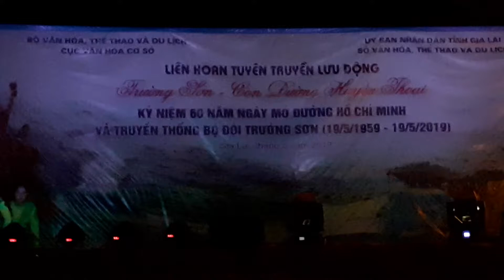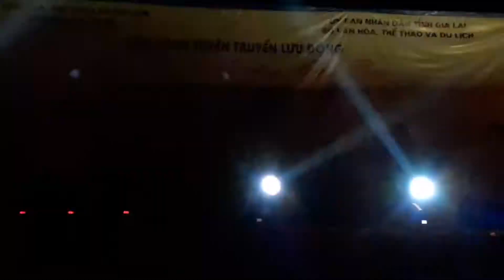Bông hoa thép